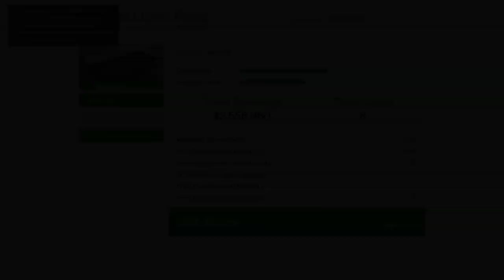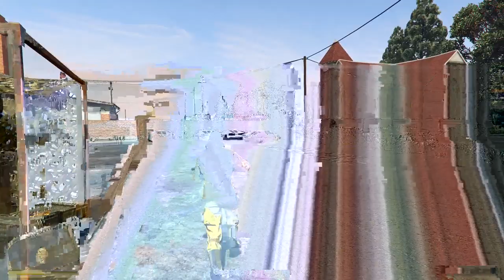Test 2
Main Game: OW

*I'm Bilingual so there is a chance that I will be speaking Spanish all day long so be aware...

**PC Spec**
i7 8700k (Overclocked at 5.0GHz) **Update**
GTX 1070 SC
32GB RAM DDR4 at 2400Mhz
The rest you don't need to know =D

**For those who ask all the time my settings or what software I use to stream**
Software: OBS
Settings:
*Output*
Encoder: x264
Rate Control: CBR
Bitrate: 13,000
CPU Usage Preset: veryfast
Profile: Main
the rest is default on this page.
Base Res: 2560x1440
Output Res: 1920x1080
Downscale Filter: Lanczos
FPS: 60